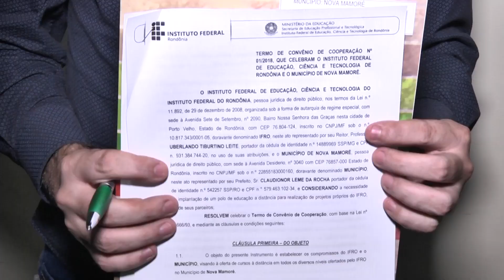Termo de cooperação é assinado entre IFRO e prefeituras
Jornalismo verdade é no SIC News! De segunda a sexta, sempre às 18h45.